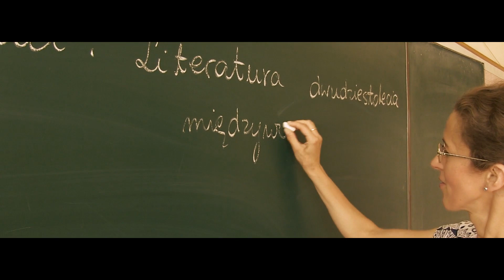Czołówka - III Gimnazjum - Sadowie 2017 | TOP CREATIVE STUDIO